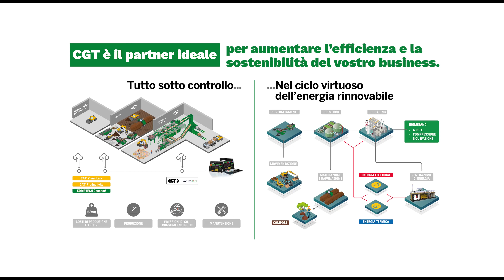Recycling Days CGT - Milano 13-14 maggio 2022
CGT, insieme alle aziende del Gruppo Tesya di cui fa parte, propone prodotti e soluzioni per ogni fase del processo di riciclaggio: dalla movimentazione al trattamento, fino alla generazione di energia tramite impianti di cogenerazione a biogas.

Durante l'evento abbiamo presentato i nuovi escavatori gommati MH Next Gen Cat®, i prodotti Komptech per la triturazione e la vagliatura, i carrelli Hyster, le presse HSM, i camion DAF e molti altri prodotti, nuovi, usati o a noleggio. Ma soprattutto abbiamo presentato le soluzioni innovative come i sistemi di monitoraggio da remoto per tenere sotto controllo la produttività, l’efficienza e le emissioni di CO2 delle flotte e degli impianti produttivi.